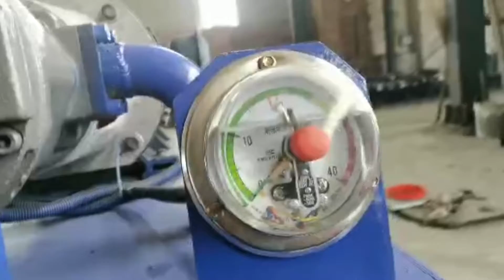Packing And Loading Of Semi Husked Coconut Hydraulic Press Coconut Fiber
1.Fully automatic waste cardboard box/OCC/ONP baling press machine,
2.Vertical carton box baling machine, plastic pet bottles compress machine.
3.Metal scrap baling press machine, steel wire compress baler machine.
4.Aluminum chips/shavings briquetting press machine, copper turnings/swarfs briquetting press machine.
5.Wood shavings bagging press baler machine, silage bagging baling machine.
6.Wiping rags bagging press baler machine, waste clothes/second hand clothing/old clothes baling machine.
7.Plastic lumps/pipes shredder machine, plastic scrap blue shredder machine.
8.Metal scrap shredder machine, double shaft shredder machine, wood pallet shredder machine.
9.Plastic lumps granulator machine, plastic barrels crusher machine.
10.Hydraulic shear machine for heavy metal scrap, copper cable wire shear machine.